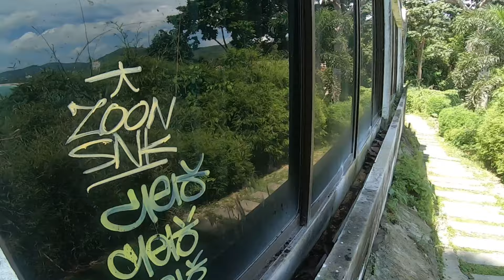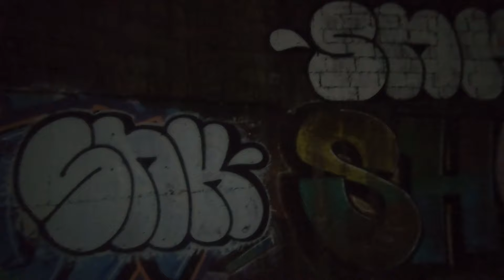ODISEA - The graffiti serie #4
SNK takes the reins in this new stage of ODISEA jorney breaking the record of targets done on a week.